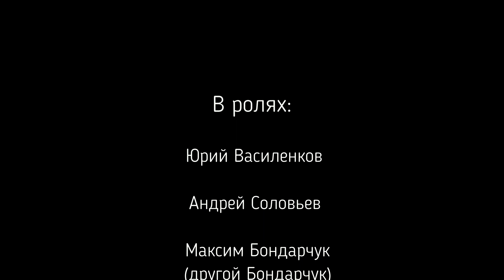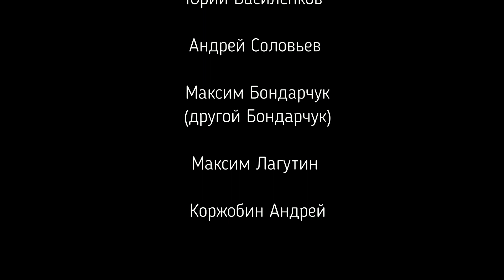Без травм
Авторы еще одного клипа - работники Кольской ГМК из команды КВН «сКолы». «Нет больше травм у нас на Кольской ГМК. Все вместе соблюдаем правила труда», - слова из их песни. Их работу отметили поощрительным призом тематического конкурса видеороликов. Поздравляем команду разливщика анодного участка металлургического цеха Юрия Василенкова.